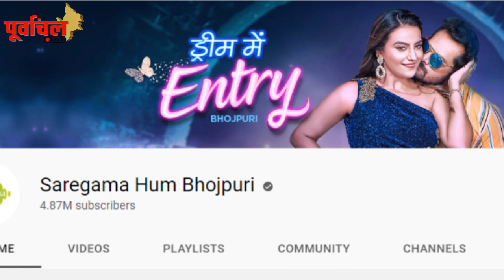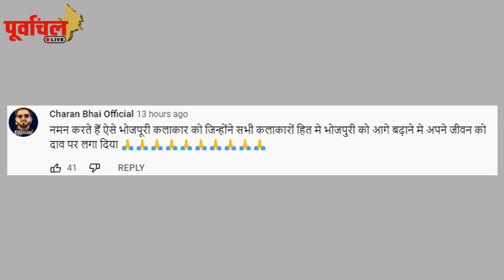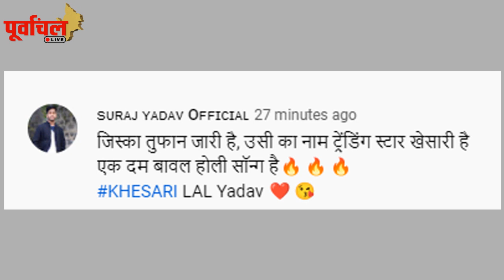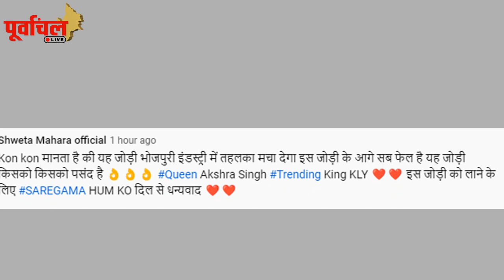पावर स्टार -हिट मशीन -दोनों के बारूदी गानों के Teasers का हुआ ब्लास्ट ! देखिये किसने मारा मोर्चा..PL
पवन सिंह ने किया रानी संग romance का धमाका , तो khesari  ने भी अक्षरा संग मचाया तहलका !